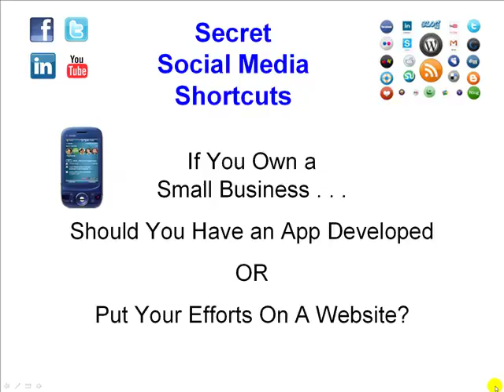Social Media Strategies Should You Develop a Mobile App for Your Business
Should You develop a Mobile App or a Mobile Website for Your Business?